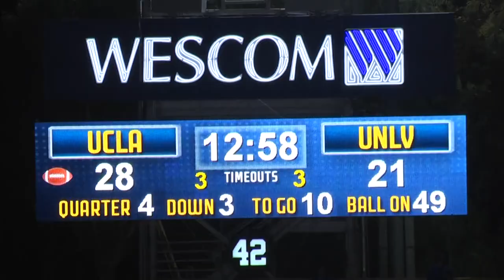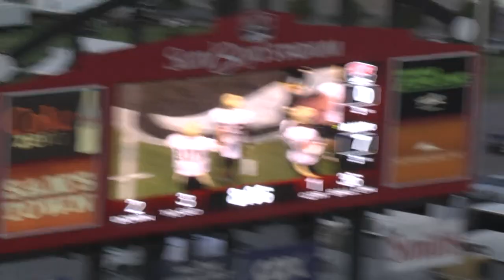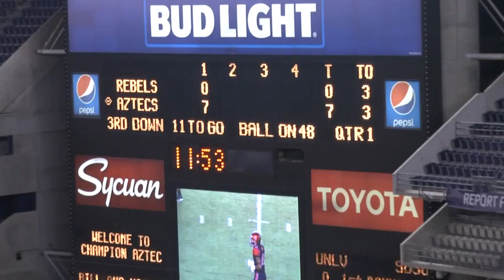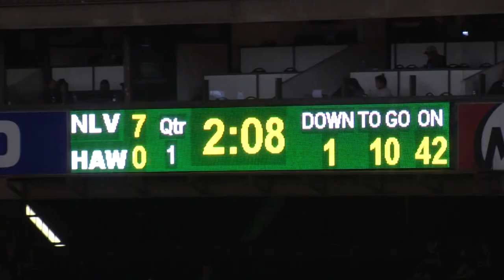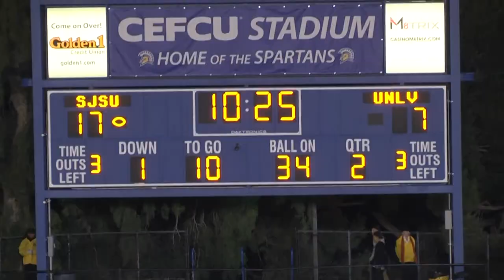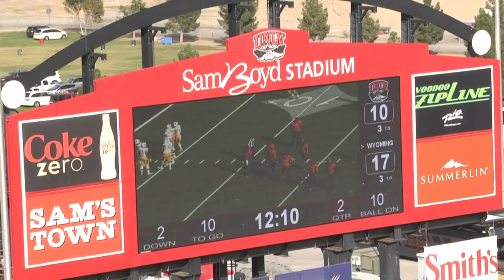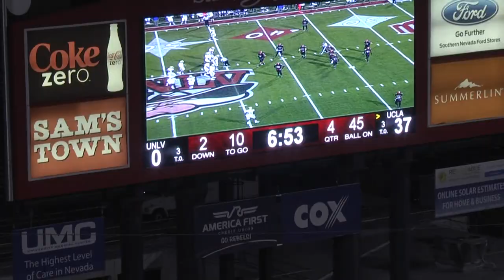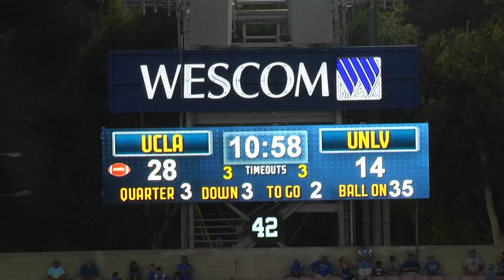Kenny Keys UNLV highlights